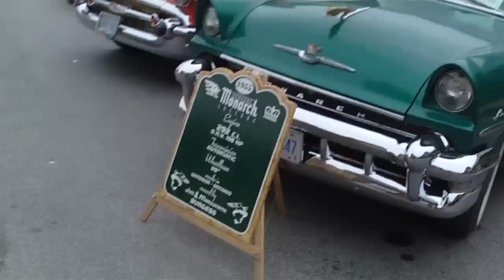WAMBO CAR SHOW 2010 Wallaceburg Antique Motor Boat Outing Walkthrough Part 4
Part 4 of 4 Downtown walkthrough our towns annual car show. i covered the mic near the motorcycles cause the music was loud.I didn't realize it still came through clear.